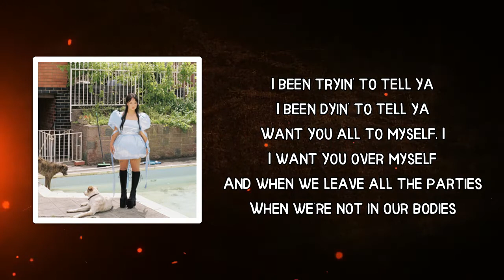Mallrat - Wish on an Eyelash (Lyrics)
Wish on an Eyelash Lyrics:

 I been tryin' to tell ya
I been dyin' to tell ya
Want you all to myself, I
I want you over myself
And when we leave all the parties
When we're not in our bodies
When we're up in a spaceship
That's when I feel the greatest
I made a wish on an eyelash
Made a wish on elevens
Made a wish on my birthday
Talk about you to heaven
I plan my days all around ya
Planets orbit around ya
I was lost 'till I found ya
I think angels surround ya